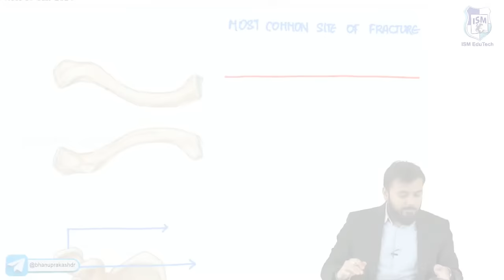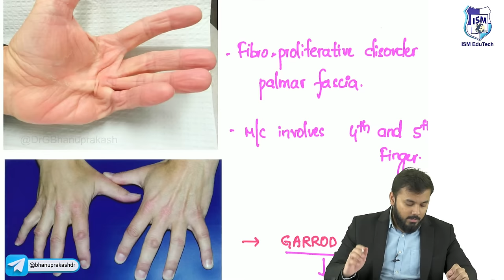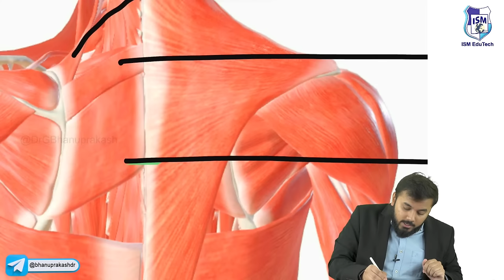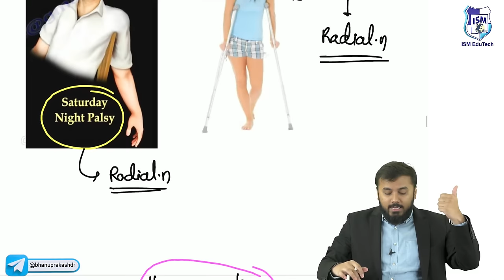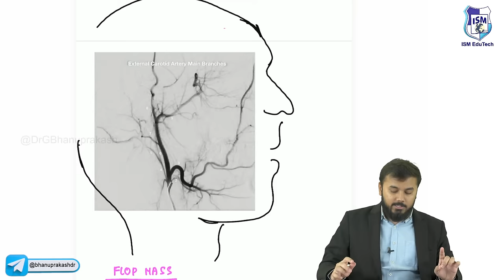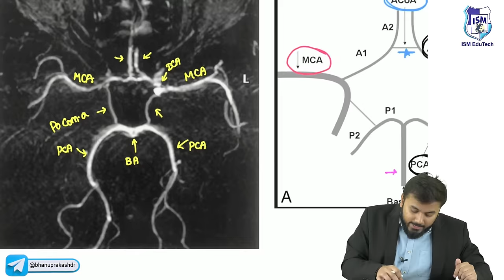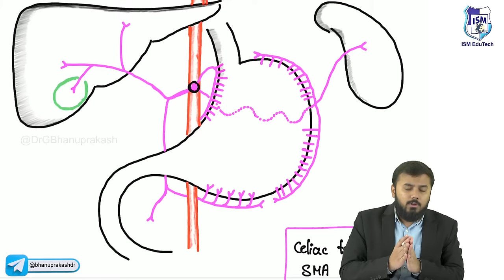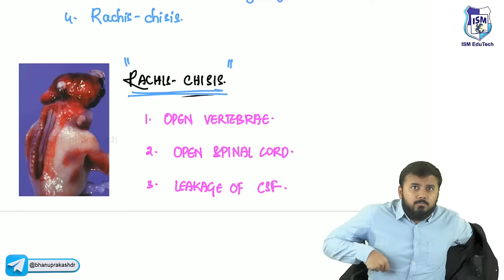50 Snapshots / Important Image Based Questions Of Anatomy By Dr Krishna Sahith - Fmge And Neet pg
"Explore the depths of human anatomy with Dr. Krishna Sahith in his YouTube session, '50 Snapshots / Image Based Questions of Anatomy', tailored for FMGE and NEET PG aspirants 🎓🔬. This engaging series, led by the esteemed Dr. Sahith, features 50 meticulously curated image-based questions, offering a unique blend of visual learning and in-depth analysis 🧠💡. Perfect for MBBS students gearing up for their board exams, each episode dives into different anatomical regions, emphasizing clinical relevance and real-world applications 🏥📚. Join this enlightening journey to master anatomy, enhance your exam preparation, and gain insights that bridge the gap between theory and practice 📈📖.